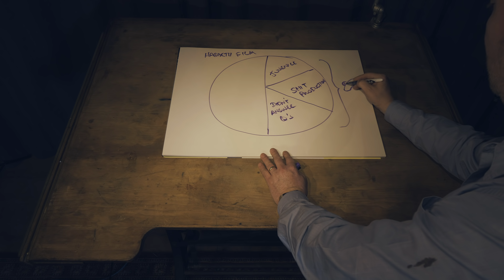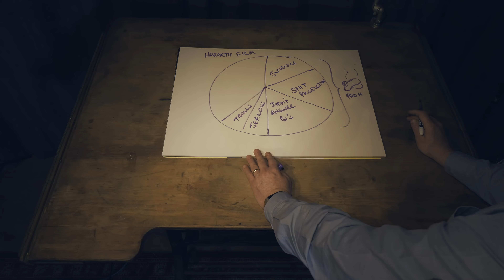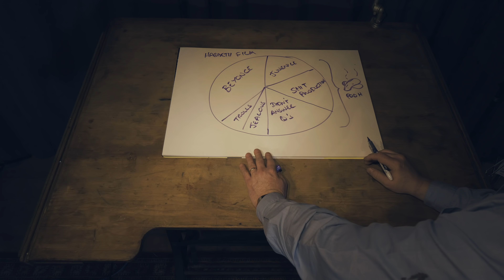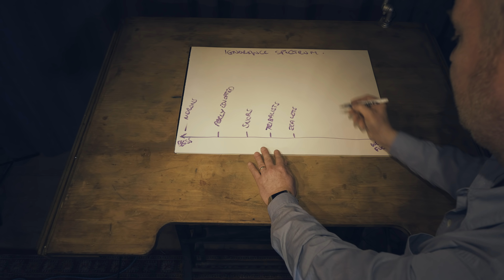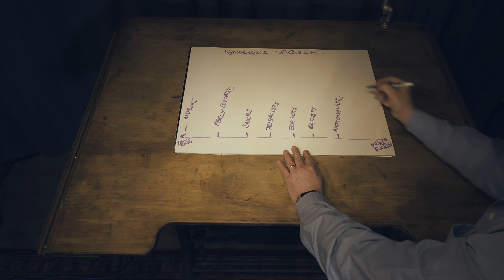Harbeth Speakers vs Beyonce